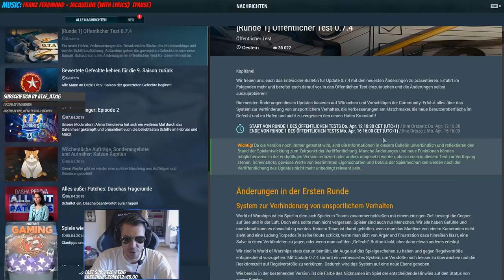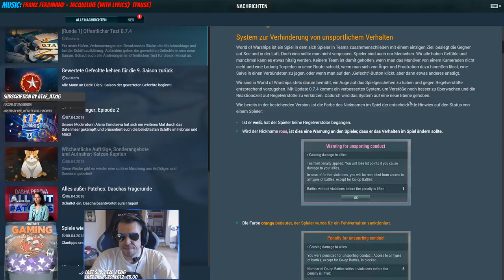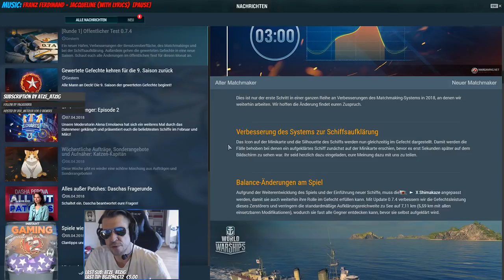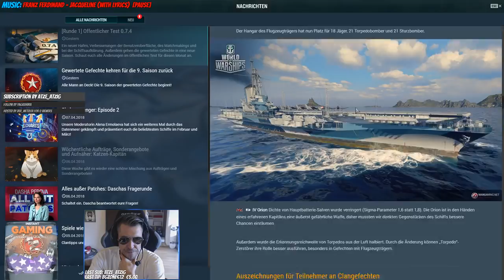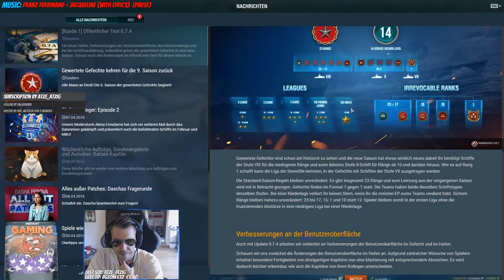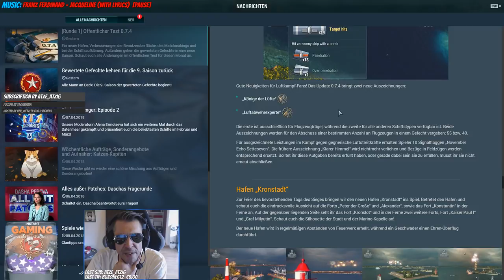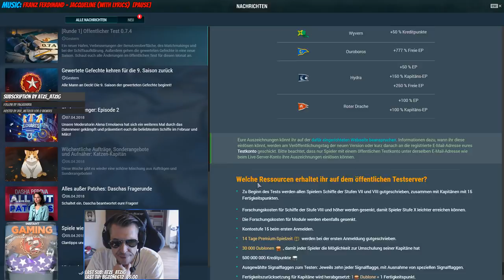[WoWs] Testserver Patchnotes vorlesen 0.7.4.0 ;)